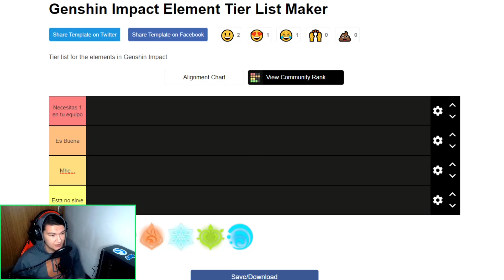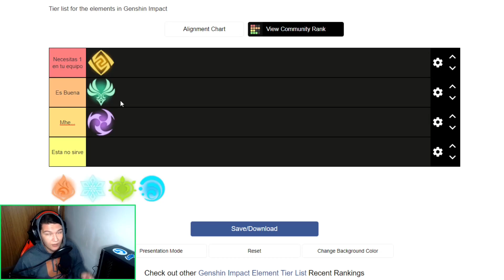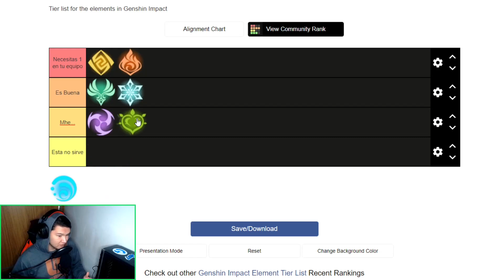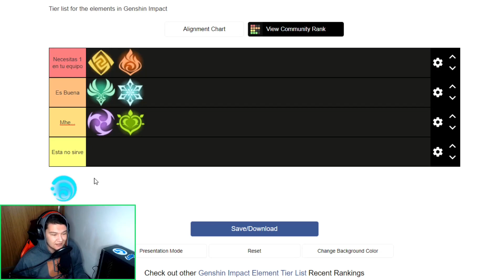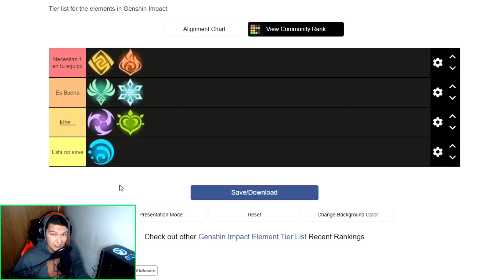Guía y Aclaración sobre Consonancias Elementales! | AR 55 Explicación | Genshin Impact en Español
Hola muchachada, hoy les traigo una guía sobre las consonancias elementales, ya que veo que hay bastantes dudas y desinformación sobre el tema, asique acá tienen mi aporte, espero les guste/sirva el video :D